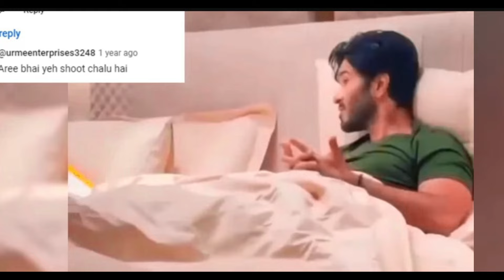Khumar Ep 32 Feroze Khan Moments from Bed Khumar Episode 32 Khumar Episode 33 Promo Khumar 32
In video, drama serial khumar actor feroze khan viral moments will be shared.

Khumar episode 32,khumar episode 33 promo will be on screen in next days.